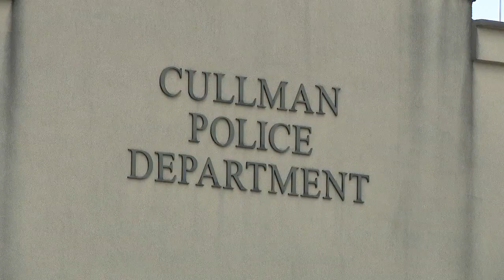Cullman police officer reacts quickly after man grabs service gun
A Cullman police officer's quick reaction after a man grabbed his gun may have prevented an extremely dangerous situation.